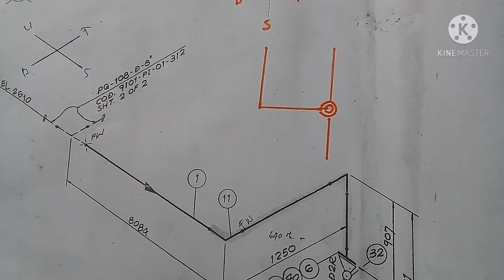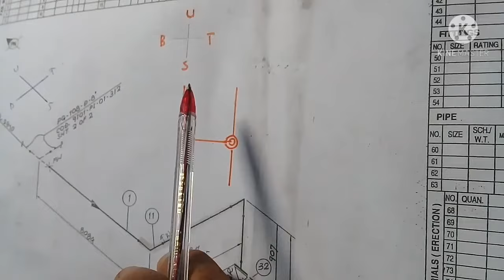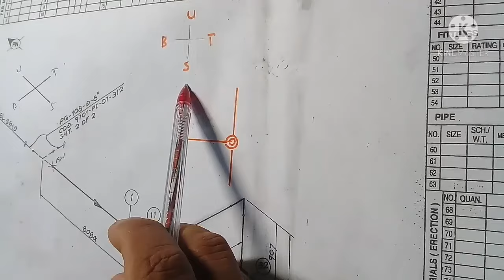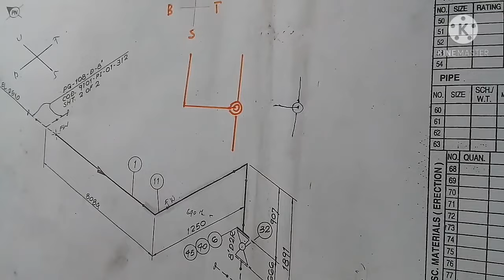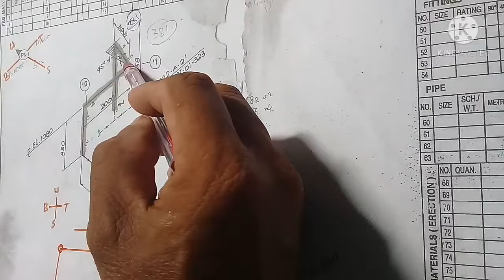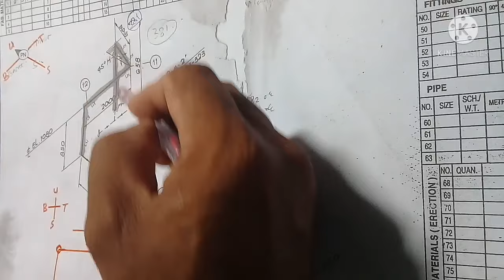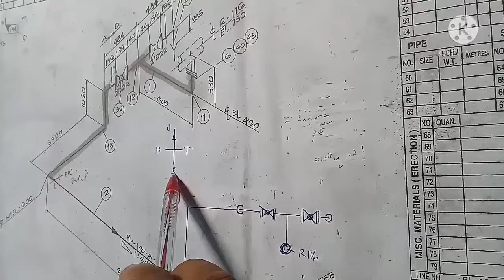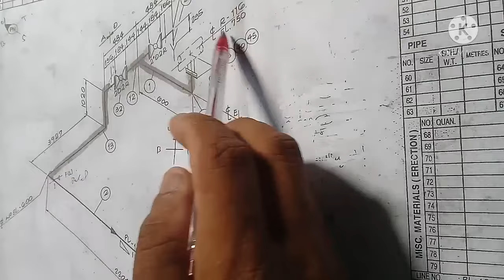Cara membaca gambar plant drawing bagi pemula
video ini menjelaskan tentang dasar2 plant drawing atau keyplant. karena bagi seorang pipe fitter hal ini sangat penting dan harus di kuasai...

silahkan klik link di bawah ini untuk melihat video2 saya yang lain...